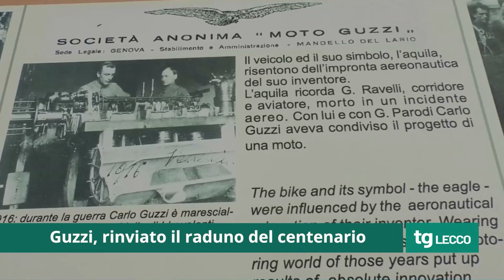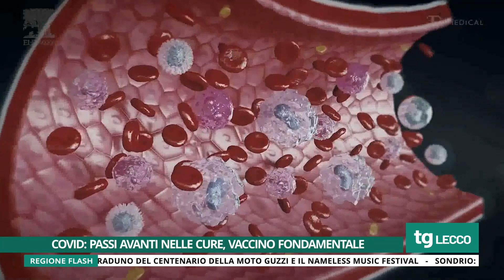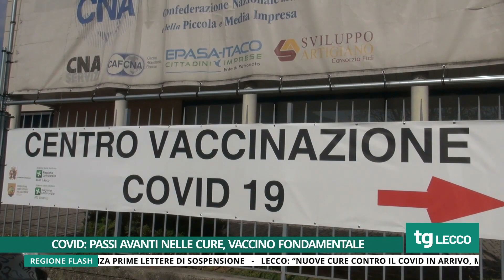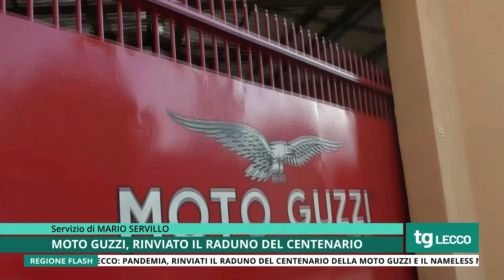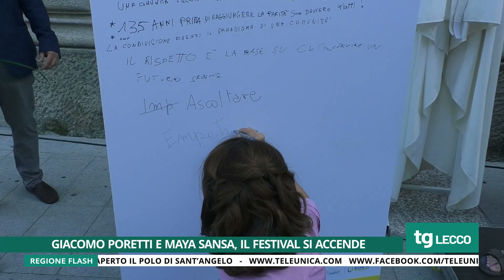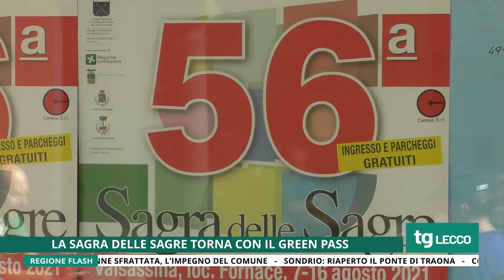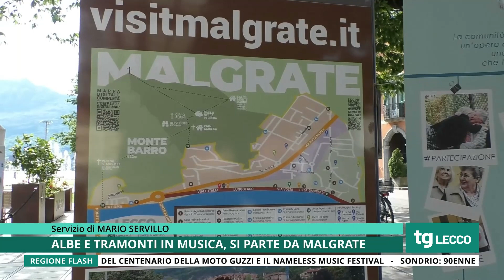TG Unica Lecco 30/07/2021